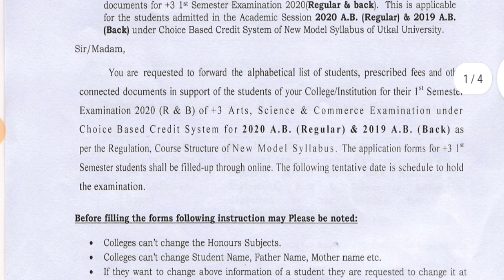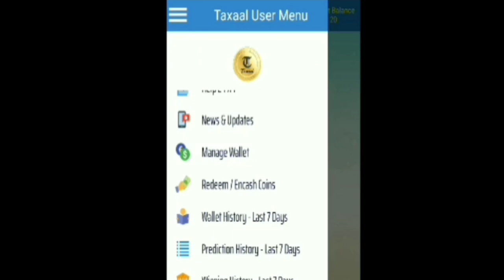+3 1st Semester Form Fill-Up Notice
Our Telegram Channel Link join-